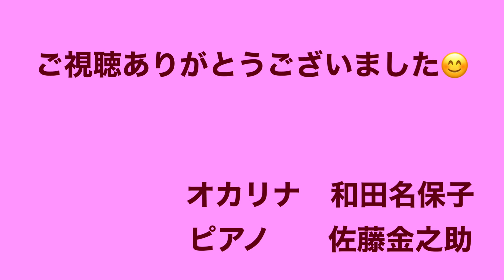オカリナ演奏 「愛の讃歌」（ライブ版） 和田名保子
和田名保子オカリナ曲集vol.８」より

オカリナ演奏　和田名保子
ピアノ演奏　　佐藤金之助

和田名保子     オカリナ＆ケーナ奏者 /　旋律作家
                           Naoko Wada （Ocarina, Quena player & Melody maker）

「和田名保子オカリナ曲集vol.8」をご希望の方は、下記のホームページよりご連絡ください。

使用楽器　オオサワトリプルμ 伊万里焼

第9回　YouTubeオカリナ教室「上級者編　カッコよく吹きたい！装飾音について」